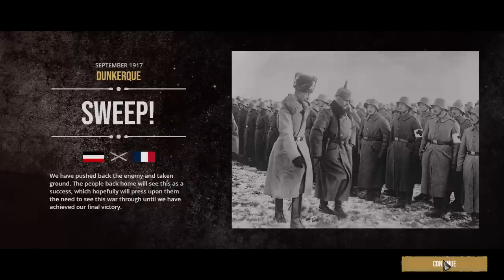The Great War: Western Front | The Battle of Dunkirk | German Empire Campaign | Part 25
The Great War: Western Front is the definitive WW1 strategy game. Play a deciding role in history with this real-time tactical experience as you take charge in the pivotal Western Front from 1914 to 1919.

Pick your faction and lead your forces to victory, by directing your armies in gritty real-time battles and by guiding high-level decisions in turn-based strategic gameplay. Dig detailed trenches, research new technologies such as poison gas and tanks, and make decisions that will have a profound and lasting effect on your success. Think like a Commander to either relive history - or redefine it.

Discover unparalleled levels of strategic choice as you step into the role of both Theatre Commander and Field Commander.

As Theatre Commander, experience enthralling turn-based grand-strategy as you direct the deployment of forces, perform research and carefully consider how you disseminate your resources across the Western Front in a war won by inches. Alongside this, take up the mantle of Field Commander in dynamic real-time battles as you direct units to defeat your opponent, build trenches and perform direct assaults by sending your infantry over the top. Pick your battles and fight them your way to shape the course of history.

Battlefields are persistent, and as you continue your push across the Western Front, you will revisit previous battlefields which will still bear the scars and destruction of earlier encounters.

Artillery bombardments leave behind craters, tanks, gunfire, and trenches desolate the once lush French countryside, and any trenches (or fortifications) you build remaining in play should you return. Shifting weather also plays a role; as the months draw on in the conflict, you’ll encounter weather changes such as snow and rain which will affect things like artillery performance and unit movement. To secure victory, you’ll need to carefully consider your strategy depending on the conditions.

Revel in an authentic historical strategy game that captures the gravity and intensity of The Great War. Partnering with the Imperial War Museums, their expertise enables us to accurately portray these pivotal moments in history.

Choose true-to-life infantry, weaponry, artillery and tanks of the time and get into the mind-set of a WW1 Commander as you employ considered tactics and deploy your army across the Western Front.

Play as either the Allied Nations or the Central Powers as you make tactical and strategic decisions to earn victory both on the battlefield and in the overarching theatre of war. Both factions have unique abilities and gameplay styles for you to discover and wield.

No play through is the same as you make decisions great and small to change the outcome of the war. Introduce new military technologies earlier in the conflict depending on your advancement of the tech tree, or change pivotal moments in history to alter the outcome of the war.

Play your way with four deep and compelling modes. Experience the unfolding saga of World War I in the Campaign, relive iconic moments with Historical Battles, create your own battles in Skirmish or test your strategies against others in memorable Multiplayer action - your journey through this enthralling conflict is unique to you.